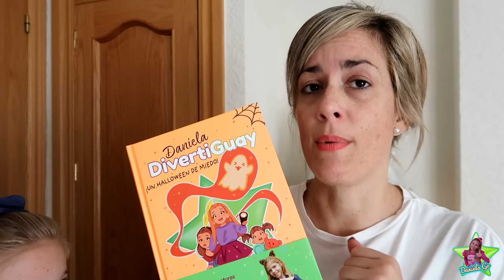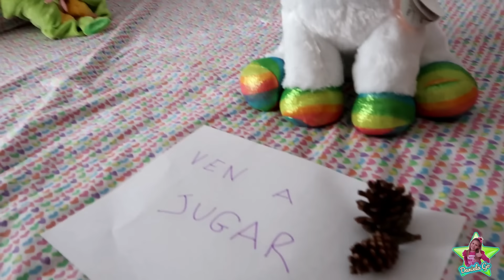EL NIÑO MISTERIOSO ENTRA EN MI CASA Y LO ESPÍO 😱 TIENE UN MENSAJE SECRETO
Hola Amiguays en este vídeo comenzamos un serie de misterio EL NIÑO MISTERIOSO ENTRA EN MI CASA Y LO ESPÍO 😱 TIENE UN MENSAJE SECRETO, si queréis más capítulos darle like!

ACTIVA LA 🔔